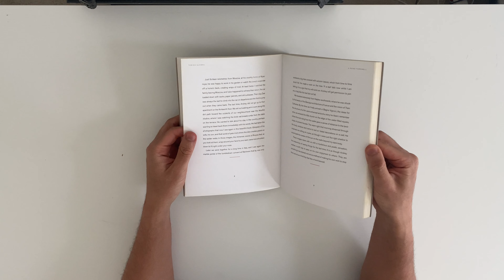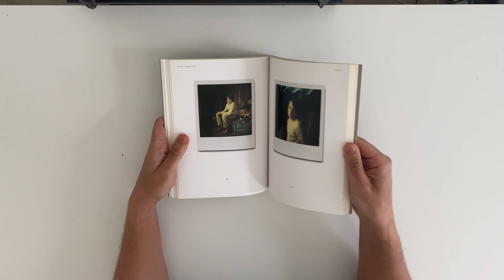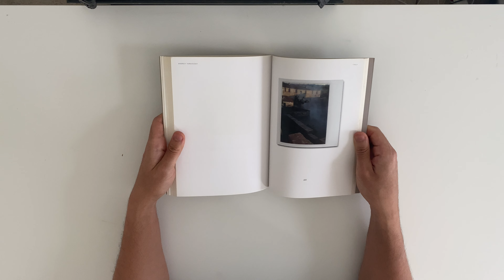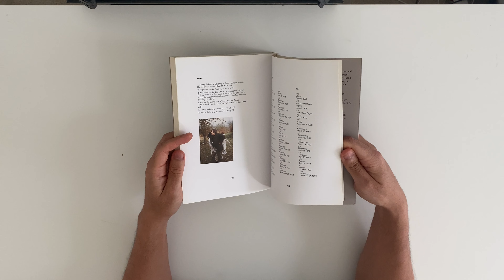Andrei Tarkovsky - Instant Light: Tarkovsky Polaroids Book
Where to buy